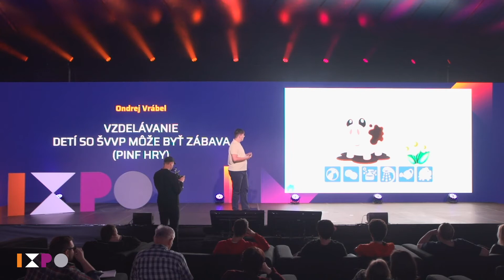IXPO | TALK - Ondrej Vrábel: Vzdelávanie detí so ŠVVP môže byť zábava (Pinf hry)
Ondrej Vrábel je zakladateľ Projektu Pinf Hry, ktoré slúžia ako didaktická pomôcka pre deti s mentálnym postihnutím (autizmus, detská mozgová obrna a pod.). Pomáhajú im naučiť sa čítať, písať, logicky uvažovať, rozoznávať farby, precvičiť si slovnú zásobu, matematiku a ďalšie praktické zručnosti. Vďaka tomuto projektu získal Ondrej Vrábel v roku 2016 ocenenie Krištáľové krídlo v kategórii Filantropia a v roku 2018 bol zaradený do rebríčka Forbes 30under30.